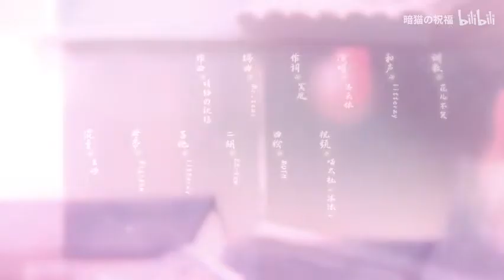【洛天依原创曲】心中所念唯你一人，《人间诗》。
在刚开始想做这首歌的时候，心里浮现出来的情节是一位少女时常隔着一条河岸看着对面玩耍的少年，日久生情，而一季过了又一季，少年慢慢长大，却也离开了这里，只留下少女独自一人徘徊在岸边无限思念的故事。
在作曲和编曲上，我都刻意想要表现一种虽然柔美，但暗藏悲伤的旋律，在宇哥的编曲及冥凰的作词完成之后，那种淡淡忧愁的思绪更加让我永远的刻在了心里。
在V家上依然选择了天依来演唱，虽然在主歌中，天依的声线不可能能完美呈现出我最初作曲音高上那种期待有假音的柔美，但在副歌的表现却非常突出，还是非常开心的。
下面是所有的合作名单，大家都辛苦了也希望观众能给三连支持一下噢。
（最后，不知道谁和我说的，说“李特技老师可热心了，唰唰两下给你搞完，尽管去找他！”所以我就去找他帮忙写了个和声2333hh 大感谢！）

人间诗STAFF

企划/监制 暗猫の祝福

作曲 暗猫の祝福
编曲 Mr.tear
作词 冥凰

演唱 洛天依
和声 litterzy
调教 花儿不哭

混音 幺唠
母带 Digifan
吉他 litterzy
二胡 EZ-Ven

曲绘 MOTH
PV 沭沐（喵太社）

特别感谢 糸豆沙

李特基老湿爱吉他 🎸 却是个落魄的编曲小王子